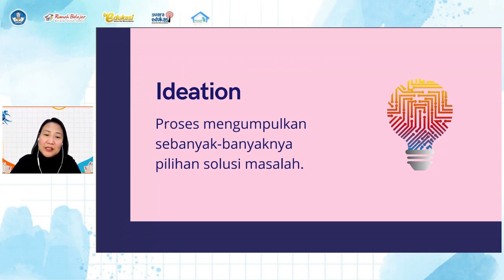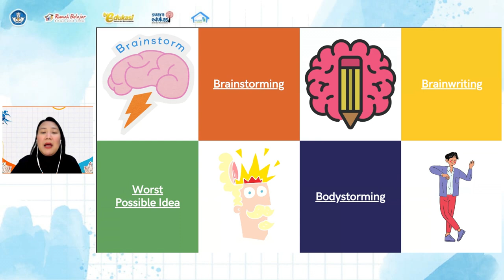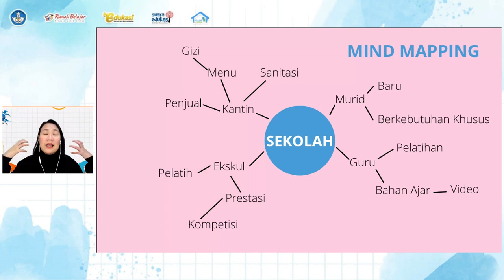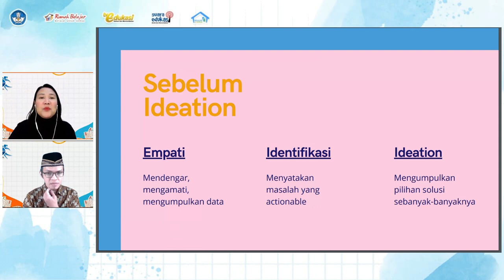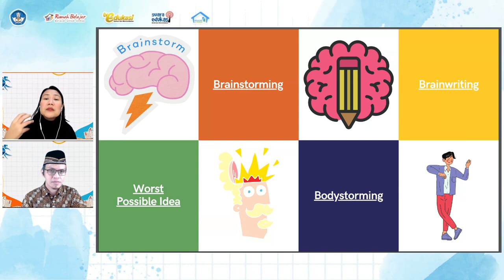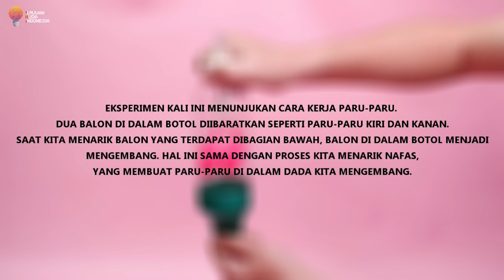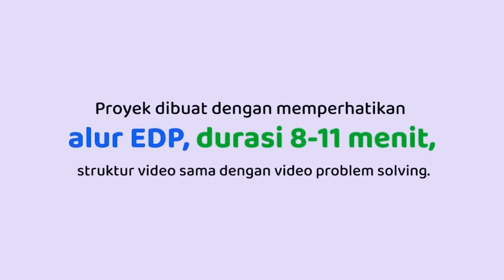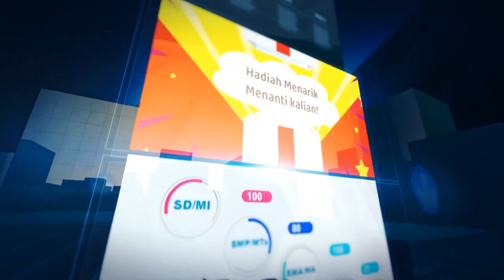Tips & Trik Pembahasan Proyek Video Tema